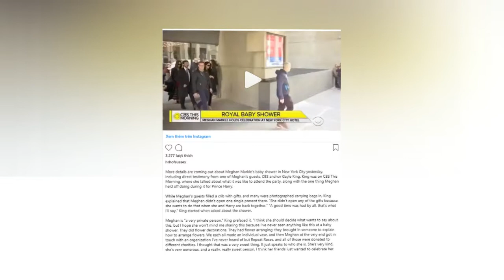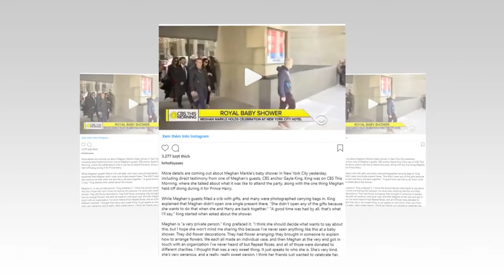Samatha Markle reacted to the trip to New York Meghan Markle